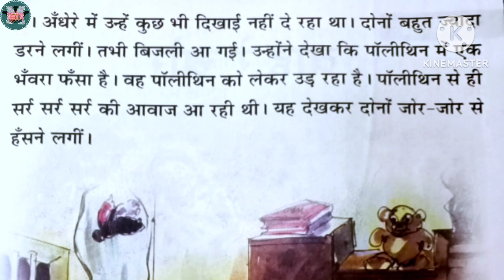सर्र सर्र सर्र | सहज-3 | पाठ-2 | बेसिक शिक्षा परिषद |प्राथमिक विद्यालय पुस्तक@SnehlataMastership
सर्र सर्र सर्र | सहज-3 | पाठ-2 | बेसिक शिक्षा परिषद |प्राथमिक विद्यालय पुस्तक

 प्राथमिक विद्यालय उ०प्र० की पाठ्यपुस्तक सहज के कक्षा-1, कक्षा-2,कक्षा-3 के पाठ-1 की कहानी "तोता"  का सस्वर पठन व प्रश्नोत्तरी

class1 तोता | सहज-3 | पाठ-1 | Tota | rochak kahaniyan | hindi moral stories | hindi kahani | सहज की कहानी